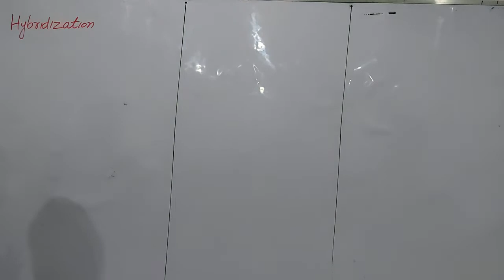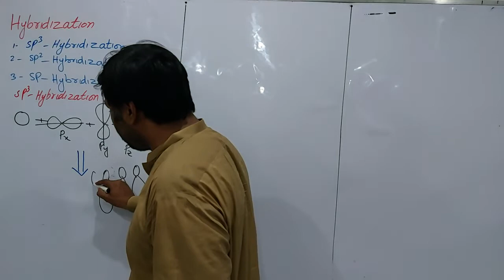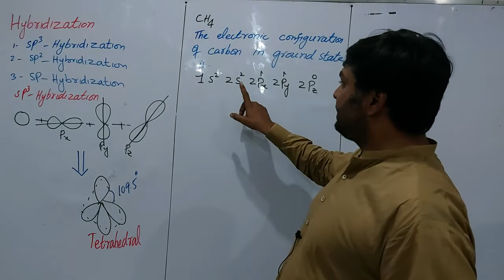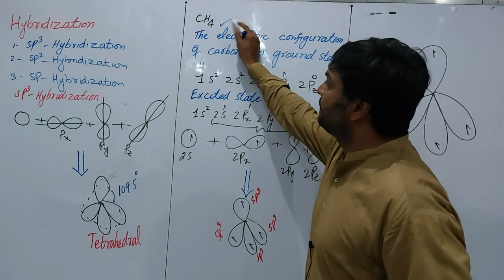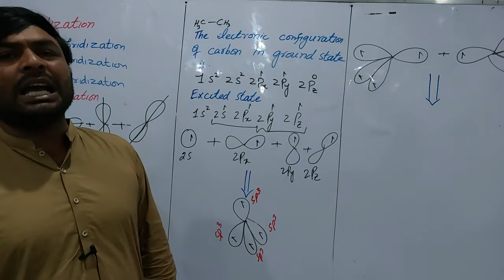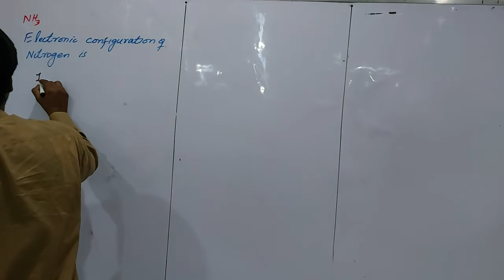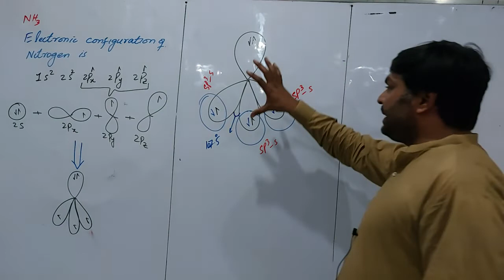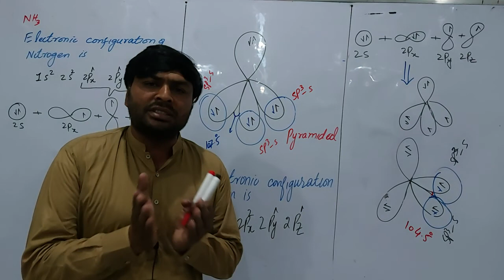Hybridization, Sp3 hybridization, structure of methane on hybridization basis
hybridization, sp3 hybridization, structure of methane on the basis of hybridization, structure of ethane, structure of water, structure of ammonia, bond angles in water, bond angles in water, bond angles in ethane and methane, shape of water, shape of ammonia, shape of methane, tetrahedral, from where atoms get energy,